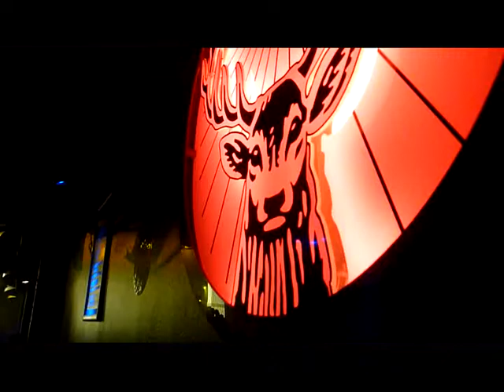Pulse Café - Samedi 15 Octobre - Dj Seb & Dj Vince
Vidéo enregistrée le Samedi 15 Octobre au PULSE CAFE , aux platines Dj Seb & Dj Vince , ouvert les jeudis et samedis dès 22h , Grande Route 173 , 7530 Gaurain Ramecroix (Tournai - Belgique)